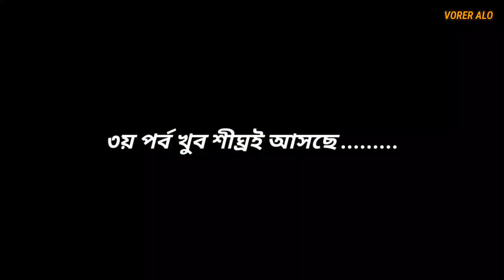All variety Orange Original Plant || Online Fruit Plant Nursery || Vorer Alo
orange plant
all vertity orange plant
orginal plant
kolkata nursery
online nursery